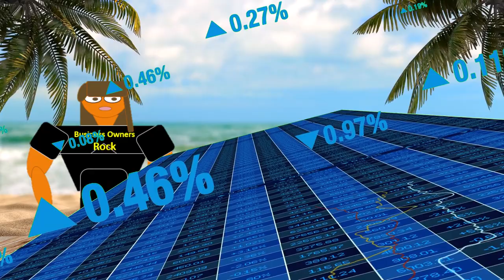Actually a Lesbian 09.10.22 Joke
Actually a Lesbian Joke